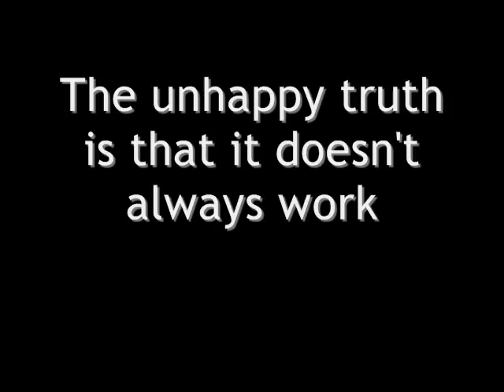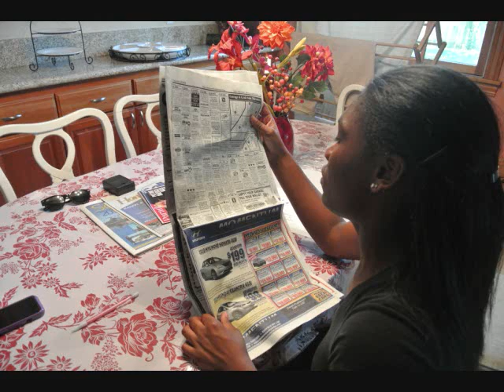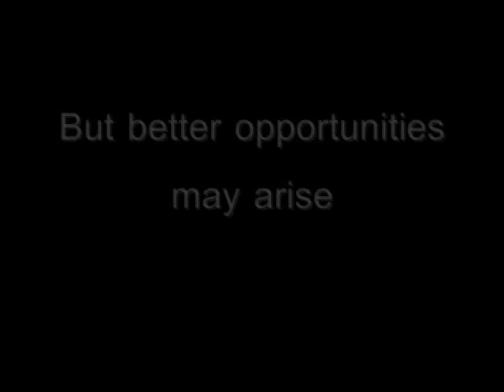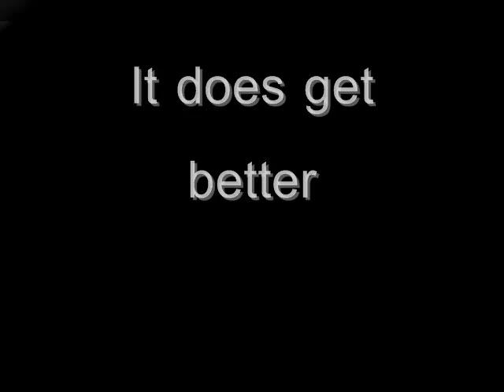Chatham's Photo Essay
Jamila Gadlin, Branndon Thorner, & Jackie Wren
Period 5